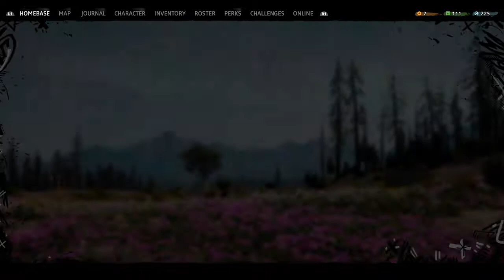FAR CRY NEW DAWN Gameplay Walkthrough Part 12 -HURK AND SHARKY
The story is set seventeen years after the events of Far Cry 5.
After the nuclear exchange known as "the Collapse" devastated the world,survivors attempt to rebuild the community in Hope County. Their efforts are threatened by the Highwaymen, a roving band of organized bandits led by twin sisters Mickey and Lou (voiced by Cara Ricketts and Leslie Miller). With few other choices, the survivors form an alliance with New Eden—the remnants of the Project at Eden's Gate—despite knowing that they may represent a greater threat than the Highwaymen. The game is also expected to reveal the fates of the Deputy and Joseph Seed, the protagonist and main antagonist of Far Cry 5 respectively.